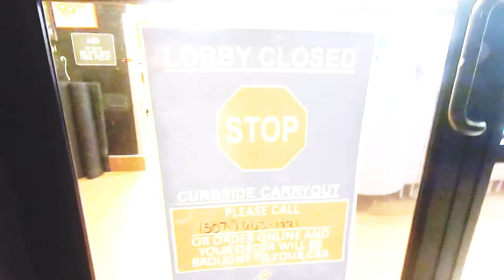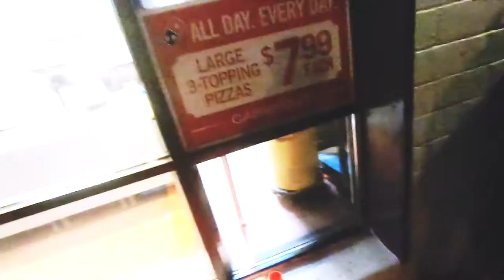Time Keeper - "Dinner & A Movie." (Vlog 1)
Not everything we do together is music related. Sometimes we need to focus on our love for one another as individuals, as well as musicians. For this one, we got together for dinner & a movie!